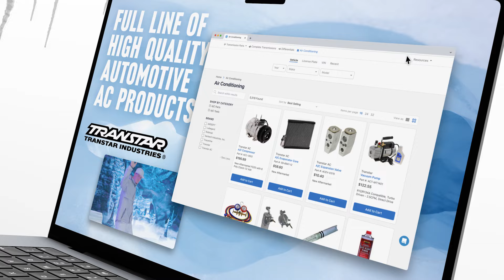TranstarAC - Vanilla Ice says, Ice, Ice Baby :15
Fix auto AC fast.